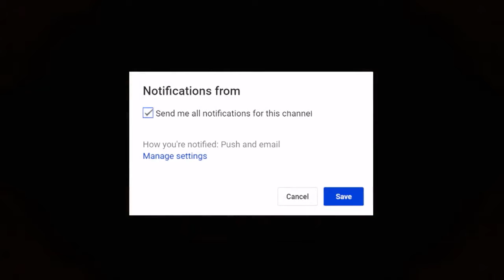God Of War Chains Of Olympus | Full Walkthrough - PART 4 (IN HINDI)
God of War: Chains of Olympus Walkthrough Gameplay PART 4 in Hindi (Let's Play / Playthrough) on the Ps2.

This is God of war: Chains of Olympus Gameplay Walkthrough FULL GAME with Commentary in Hindi. It covers the Full Game and will include All Cutscenes, All Boss Fights & The Ending. It's recorded on PC using the Pcsx2.

This is MasterDG From Gwalior (INDIA)

Be Limitless...